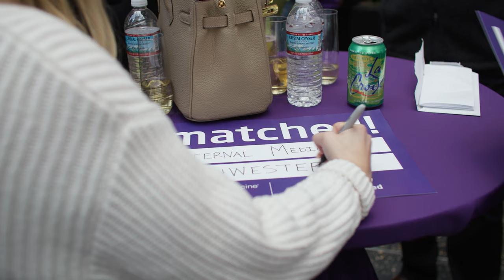Match Day 2023 | Northwestern University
Years of anticipation erupted in a flurry of torn envelopes on March 17 as fourth-year Feinberg medical students learned their residency matches at this year’s Match Day celebration.

On Match Day, an annual tradition held on the third Friday of March, all fourth-year medical students across the country simultaneously learn where they will train as residents for the next three to seven years.